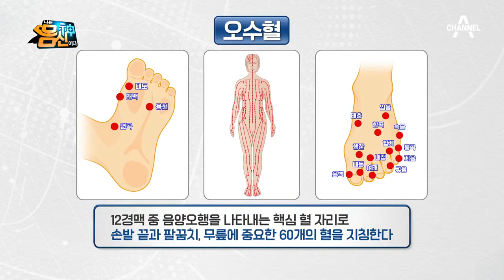혈액을 심장으로 올려주는 제2의 심장! '발가락'이 품고 있는 비밀?! | 나는 몸신이다 323 회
인체의 98%를 지탱하고 있는 2%의 발가락
발가락을 통해 전신 통증을 알 수 있다?